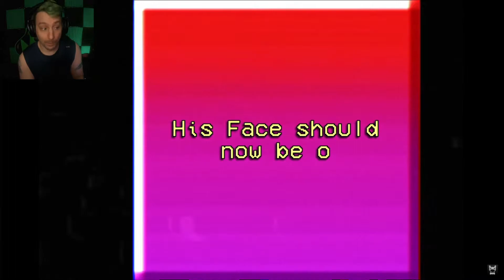Lost VHS Tapes Harmony And Horror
Welcome to more lost VHS tapes this time its harmony and horror. Hope you enjoy!